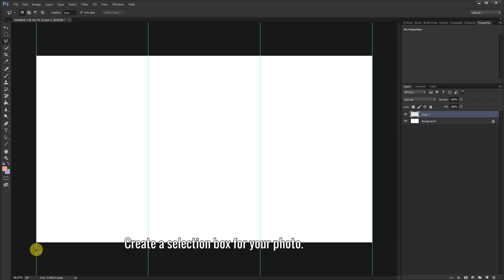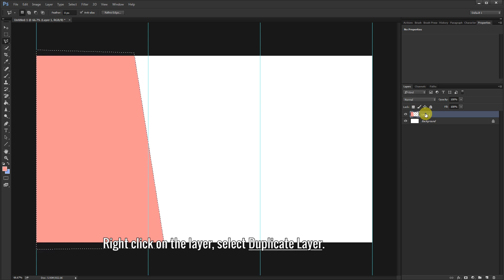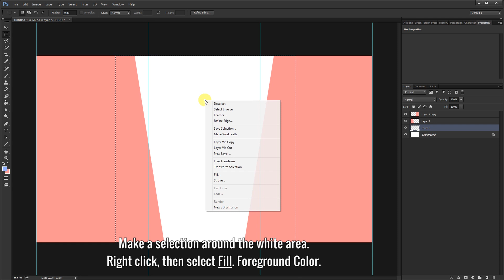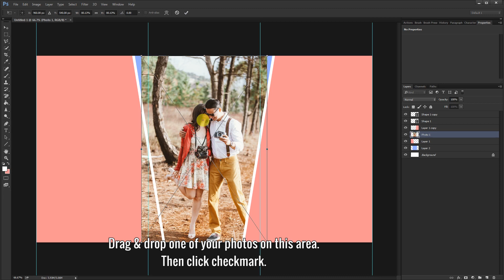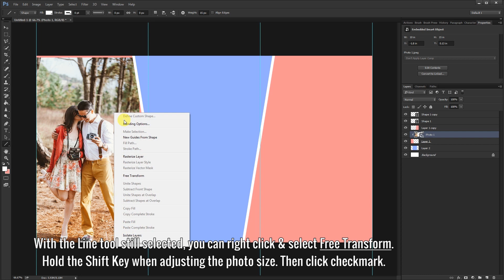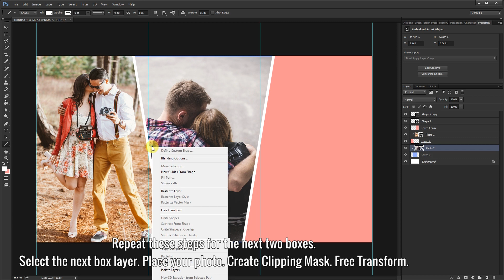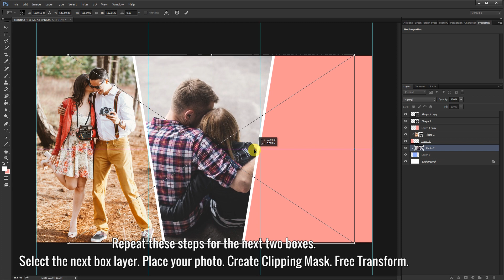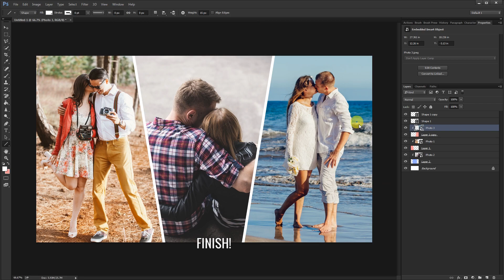Photoshop Collage Tutorial - Cool Photo Template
You can create your own photo template with Photoshop. In this Photoshop collage tutorial, I will show you how to make a cool photo template with 3 of your pictures. You just have to make box sections then use the Create Clipping Mask tool.

If you do not have New Guide Layout at 0:17 , then do the following:
View - New Guide: Vertical 33.3%.
Then again go to View - New Guide: Vertical 66.6%